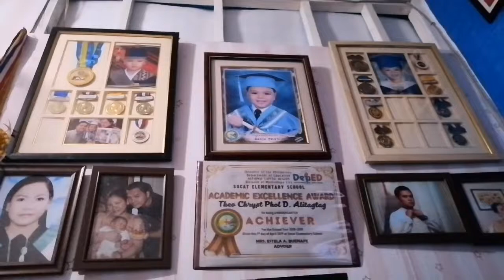Paano magluto ng Ginisang Munggo |Simpleng Ulam